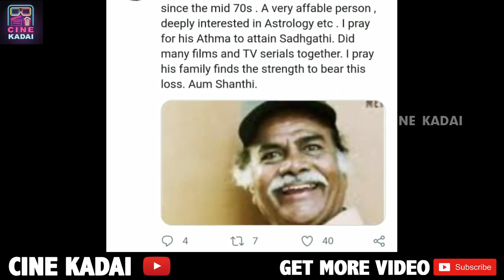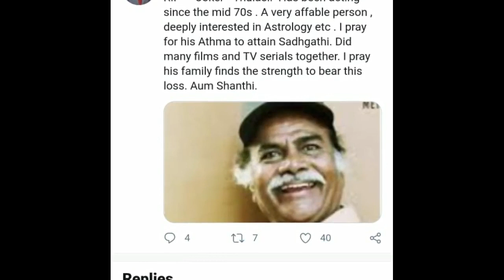அதிர்ச்சி! பிரபல திரைப்பட நடிகர் கொரோனா தொற்றால் உயிரிழப்பு!!